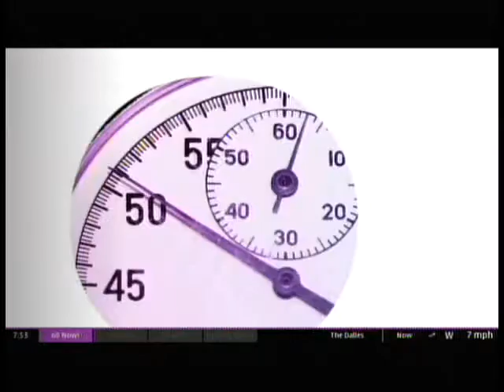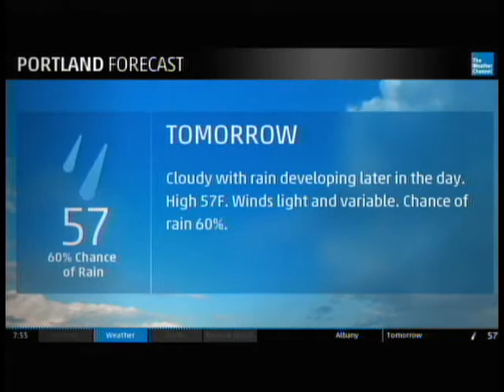TWC Local Now- Portland, OR- Oct. 18, 2016- 7:53PM PDT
This time it's Portland. Not exactly sure why the Rose City didn't show up as a closest available city when I searched by ZIP Code, but it is available if you search by state. Video recorded with my USB TV tuner directly from my Roku device through an RF modulator.